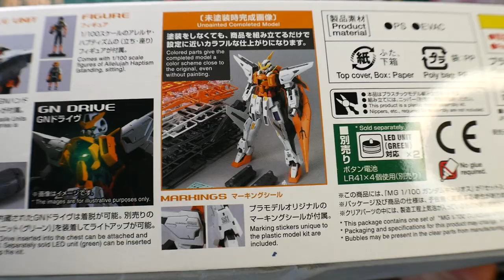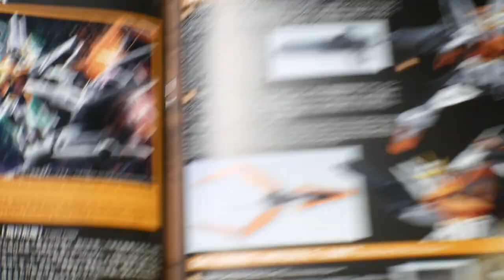MG Gundam Kyrios Review/Unboxing/Posing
Zeta Kai
CRITICAL STRIKE
ForgedHorizons
McGunpla
enthuse Prod.
AleX Legione
Faraz Ahmed